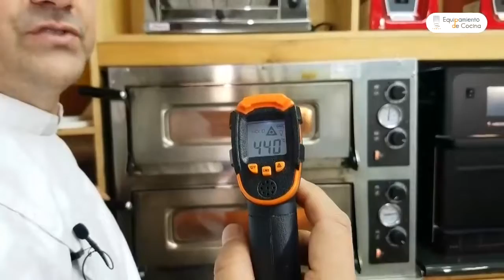Utilizamos nuestro horno de conveccion y horno de piso Italiano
Demostracion en vivo de preapracion de croissant, panes, pizzas, y otros, para que compruebes en tiempo real como trabajan nuestros hornos de conveccion y hornos para pizza.

Todos los equipos los tenemos en sotck para entrega inmediata, hacemos envios a todo el Perú.

Para mas informacion escribenos por whatsapp al 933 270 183

Visitanos en Calle San Lorenzo 1051 Surquillo, Lima.